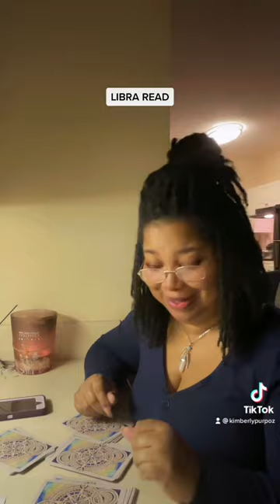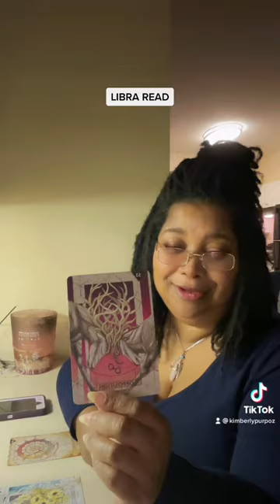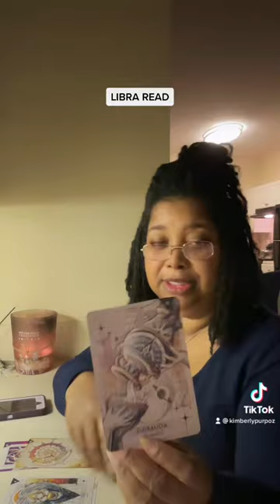LIBRA ♎️ SHORT ☮️ TAROT READ